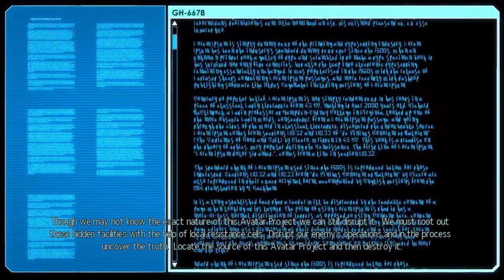Worst Friends Play - XCOM 2 - IRONMAN - Part 6: "LOTS OF TECHNICAL DIFFICULTIES"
For more Tactics Gaming

Do us a favor and COMMENT with any likes, dislikes, suggestions, etc - and be a pal: Send some love on our FACEBOOK @

And as always: FEEL FREE TO CONTACT US - we love hearing from you guys, knowing that the community enjoys what we're trying to do and we try to respond as much as possible!